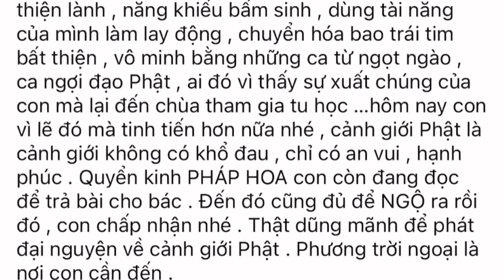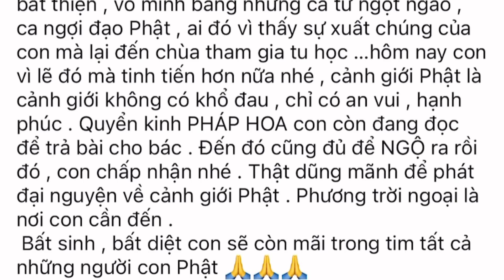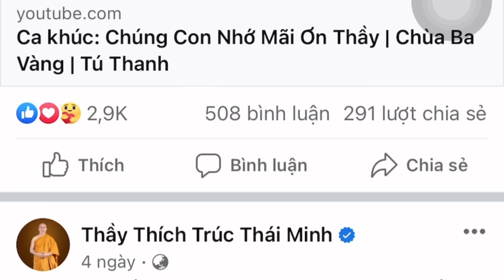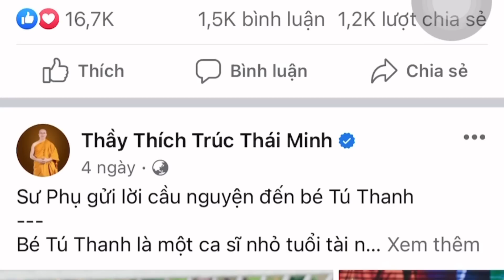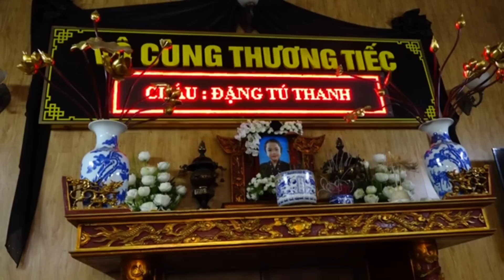🙏Thầy Trụ Trì Thích Trúc Thái Minh Khuyên Lái Xe Gây TNGT, Và Lời Vĩnh Biệt Tú Thanh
Em xin được cảm ơn tất cả mọi người trong thời gian vừa qua đã xem và ủng hộ kênh ạ và mọi người xem hãy ấn đăng ký kênh like và hãy chia sẻ và hãy nhấn chuông để sớm nhận được video mới nhất nhé
✅ dịch vụ tang lễ trọn gói
✅ tất cả đồ tang lễ quan tài khăn tang nhạc hiếu chuyên nghiệp tay nghề cao, thầy cúng
👉 dịch vụ tang lễ trọn gói tại thành phố thái nguyên